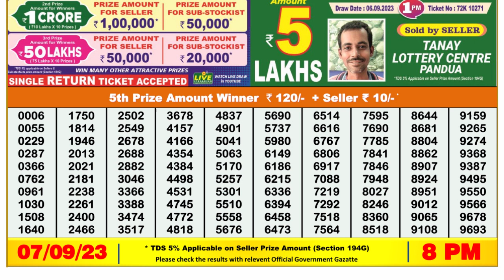Nagaland Lottery Sambad Live 8pm 07.09.23